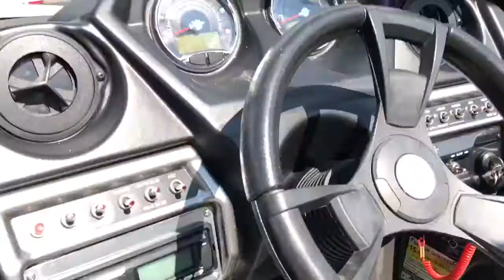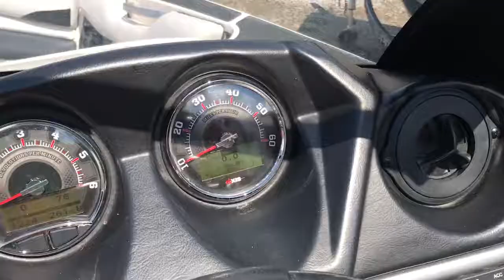Aug 9, 2017